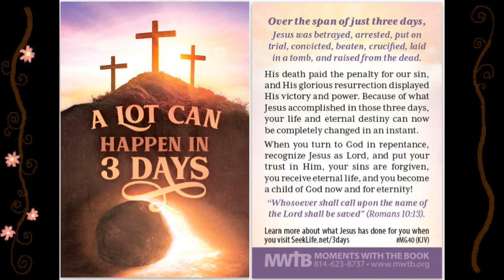Gospel Message - Jesus Christ's Death and Resurrection - A Lot can happen in 3 days